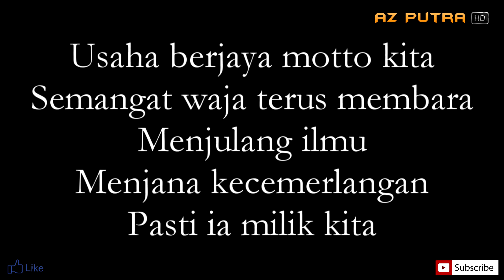Lagu Sekolah SMKPS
Lagu rasmi bagi Sekolah Menengah Kebangsaan Pokok Sena, Kedah.

Video berdefinasi tinggi ( HD 1080p )
Audio berkualiti tinggi, stereo ( 320 kb/s )

Sila dengar lagu ini dalam HD